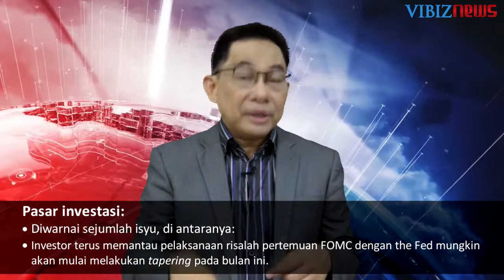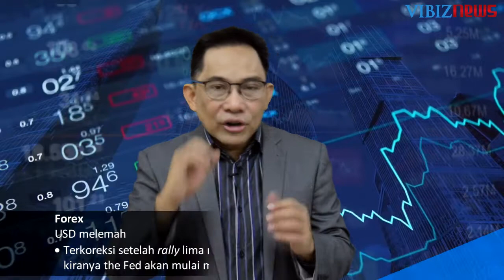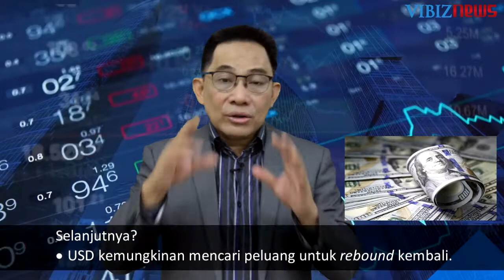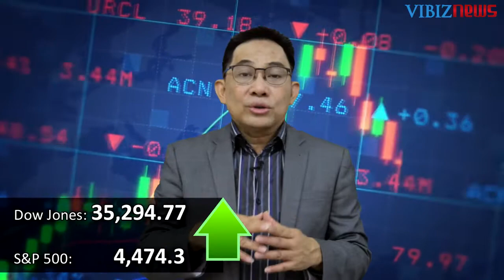Prediksi Waktu Tapering dan Tingginya Harga Minyak - Global Market Outlook, 18-22 October 2021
(Vibiznews – Editor’s Note) – Pasar investasi global pada minggu lalu diwarnai dengan sejumlah isyu, di antaranya:

Investor terus memantau pelaksanaan risalah pertemuan FOMC dengan the Fed mungkin akan mulai melakukan tapering pada bulan ini.
Pergerakan yields obligasi Treasury AS terus dicermati, yang terkoreksi dari uptrend 7 minggunya.

Tingginya harga minyak mentah WTI berdampak kepada kekhawatiran pasar akan terjadinya stagflasi, ini terus dimonitor investor.
Untuk korban virus, berita resmi terakhirnya, sudah sekitar 240.5 juta orang terinfeksi di dunia dan 4.90 juta orang meninggal, dan menyebar ke 220 negara dan teritori.